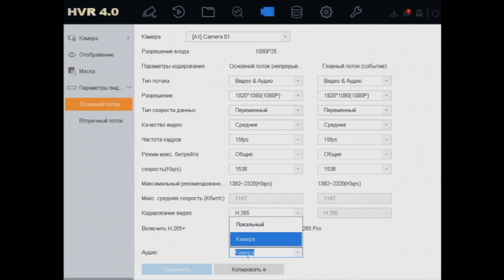Как в регистраторах Hiwatch (Hikvision) с функцией AOC выбрать источник звука GUI 4.0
Коротко как в настройках регистратора Hiwatch (Hikvision) с функцией AOC выбрать источник звука GUI 4.0 (Как подключить внешний микрофон на регистраторах с функцией аудио по коаксиальному кабелю)

Пишите если данная информация была полезна для вас, мы постараемся делать больше обучающих видео